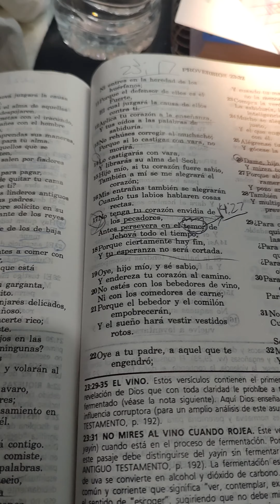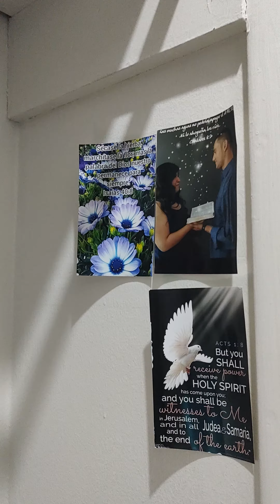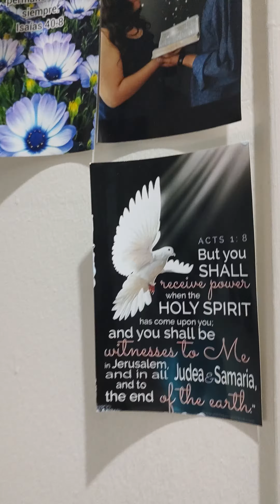MORNING 🌄 🙏 PRAYER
PRAYER IN THE HOLY SPIRIT